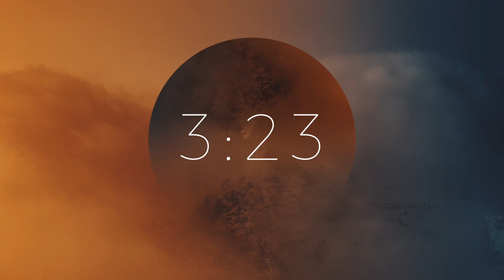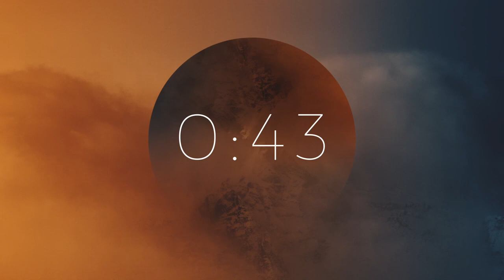Geoscapes | 5-Minute Countdown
Introducing "Geoscapes" – a captivating 5-minute countdown crafted in collaboration with Open Resources and Church Motion Graphics. As the name suggests, "Geoscapes" brings together geometric patterns and striking visuals to create a dynamic countdown experience.

Designed specifically for church services, events, and gatherings, "Geoscapes" sets the tone for worship, prayer, and reflection. Its sleek design and precise timing make it the perfect tool for seamlessly transitioning into your service or event.

With "Geoscapes," you can create a sense of anticipation and readiness among your congregation, allowing them to prepare their hearts and minds for what's to come. Whether you're starting a worship service, a sermon, or a special event, "Geoscapes" ensures a smooth and engaging introduction.

Enhance your church presentations with the modern elegance of "Geoscapes." Simply download and integrate it into your media library to elevate the visual experience for your audience.

Experience the power of "Geoscapes" in your church today – a countdown that combines simplicity, style, and functionality to enhance your worship experience.